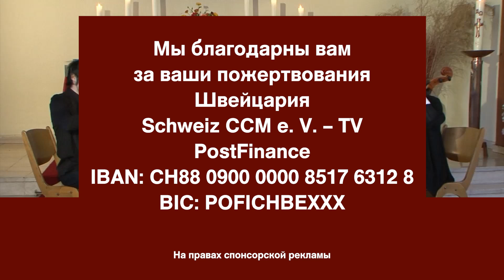Predigt auf Russisch - ЖИТЬ СЧАСТЛИВЕЕ ЧЕРЕЗ БЛАГОДАРНОСТЬ - 23.02.2024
ЖИТЬ СЧАСТЛИВЕЕ ЧЕРЕЗ БЛАГОДАРНОСТЬ - Луки 17:11-19 - пастором Шпитцером - 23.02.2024
( Predigt von Pastor Volkhard Spitzer - Glücklicher Leben durch Dankbarkeit - Lukas 17:11-19)

Cross Continental Ministries e.V.
- Pastor Volkhard Spitzer
Postfach 310306
10633 Berlin